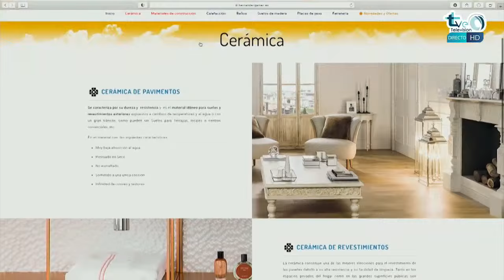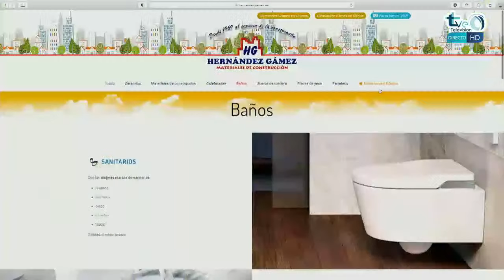Linares Gol. Futbolistas Fran Carnicer, Ángel Martínez y Sergio García (preparador Físico)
Temas:
- Cierre de Mercado de fichajes